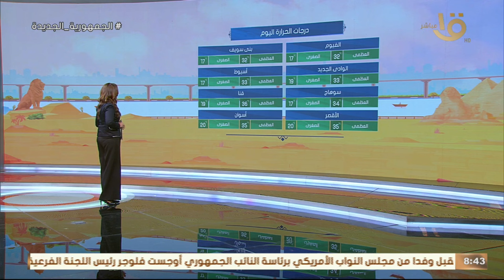ارتفاع في درجات الحرارة وفرص سقوط أمطار.. تعرف على حالة الطقس ودرجات الحرارة في محافظات مصر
صباح الخير يا مصر | ارتفاع في درجات الحرارة وفرص سقوط أمطار.. تعرف على حالة الطقس ودرجات الحرارة في محافظات مصر